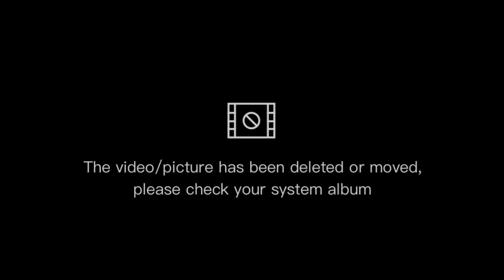#2023#515#video#COOKINGPINOYRECIPES CADARETAS CHICKENLASANGPINOY#YOUTUBE.COM